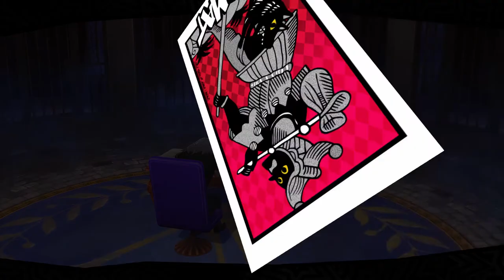Persona 5 Royal [Part 44] Messiah!! Use Megalangadingdong!!!